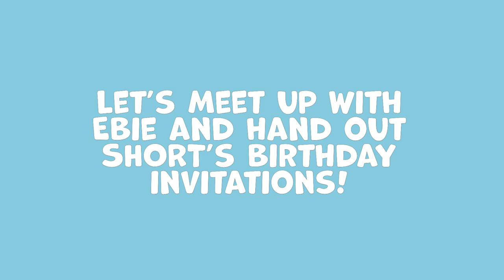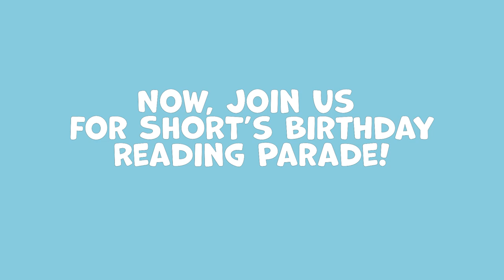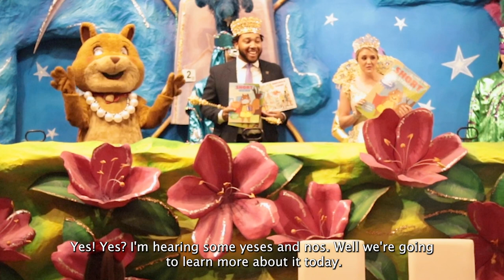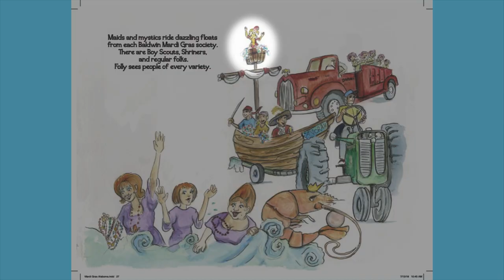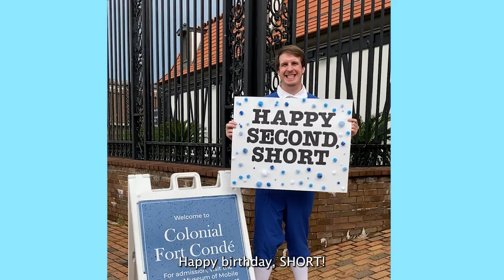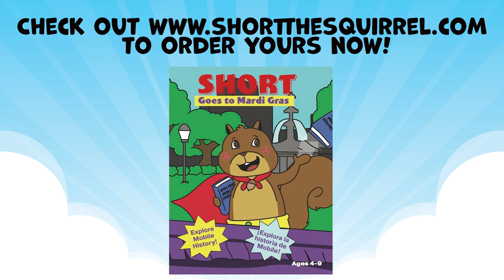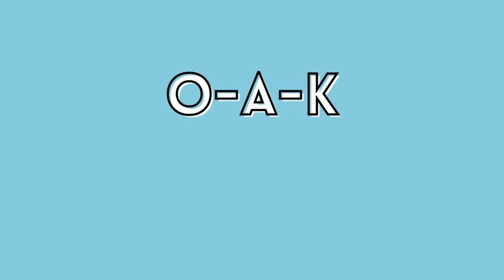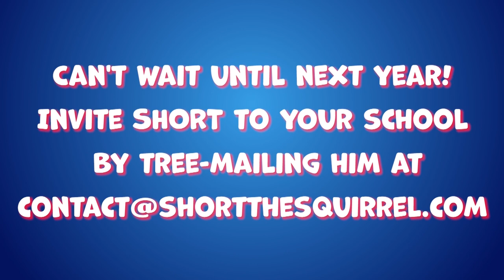SHORT the Squirrel Turns Two With A Mardi Gras Reading Parade!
Join SHORT the Squirrel’s second birthday party – a reading Mardi Gras parade! Our literacy mascot celebrates with 2019 MAMGA King Terrell Patrick (featured in National Geographic and 2019 Mobile Carnival Association Queen Ebie Douglas, a second-grade teacher in Mobile and former University of Alabama track star! SHORT the Squirrel celebrates the joy of reading and encourages turning waiting time into reading time!

Another BIG thank you to those who made this video special and who registered!

for more info!

Excelsior Band image:
Courtesy of the Doy Leale McCall Rare Book and Manuscript Library, University of South Alabama; photograph by Michael Thomason